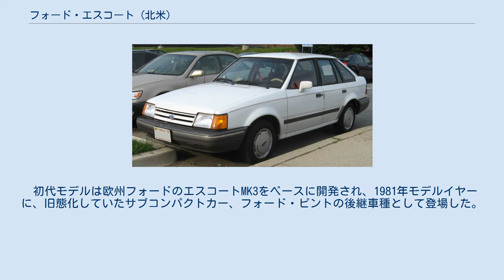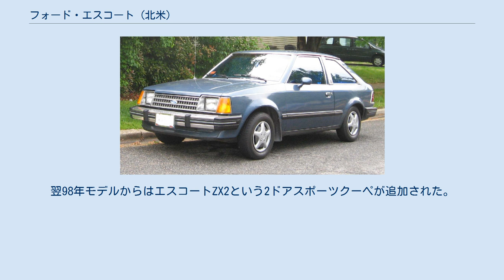フォード・エスコート (北米)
エスコート（ESCORT）は、フォードが北米地域で製造・販売していたコンパクトカーである。
 初代モデルは欧州フォードのエスコートMK3をベースに開発され、1981年モデルイヤーに、旧態化していたサブコンパクトカー、フォード・ピントの後継車種として登場した。
 姉妹車としてマーキュリー・リンクスも同時に登場した。
米国フォードにとっては初めての前輪駆動車の生産となった。
また、商業的にも成功し、1980年代を通して単一モデルとしては最も売れた米国車の一つとなった。
 2代目は1991年に登場、マツダ・ファミリアと共通の車台を持ち、スタイリングはフォード・レーザーと同一であった。
日本のレーザーでは4ドアセダンと3ドアハッチバック（クーペ）の展開だったが、北米仕様エスコートには5ドアセダン、およびワゴンも存在した。
マーキュリー版はマーキュリー・トレーサーに改名された。
通常モデルは旧型以来のフォード製1.9L 4気筒88馬力エンジンを積み、ライバルと比較するとアンダーパワーであったが、GTモデルのみはマツダ製1.8L 127馬力エンジンが与えられ、当然のことながら日本車並みの動力性能を誇った。
 1997年に3代目にモデルチェンジが行なわれ、ハッチバックは落とされた。
翌98年モデルからはエスコートZX2という2ドアスポーツクーペが追加された。
このモデルはフォード・プローブの代替車種でもあった。
1999年にはワゴンとマーキュリー・トレーサーがラインナップから落とされ2003年に姿を消した。